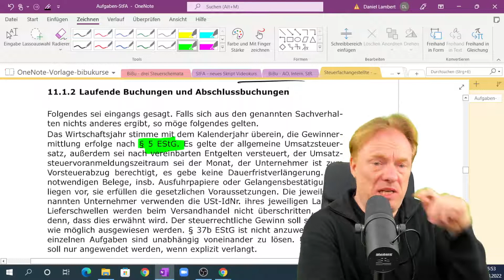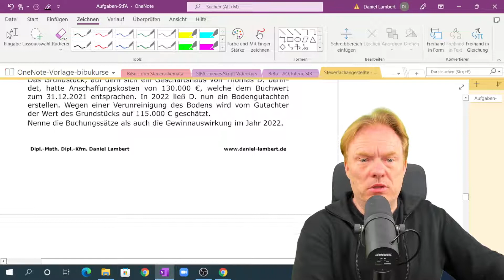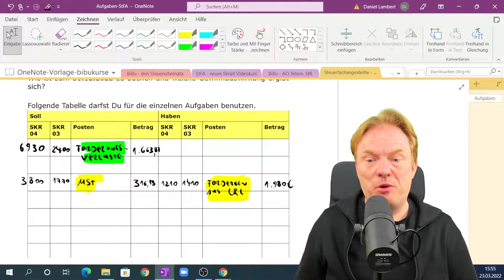Videokurs Steuerfachangestellte - Überblick Kapitel "Laufende Buchungen und Abschlussbuchungen"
Du möchtest Dich über unseren neuen Videokurs "Rechnungswesen" informieren? Hier ein Überblick über eines von derzeit vier großen Kapiteln.